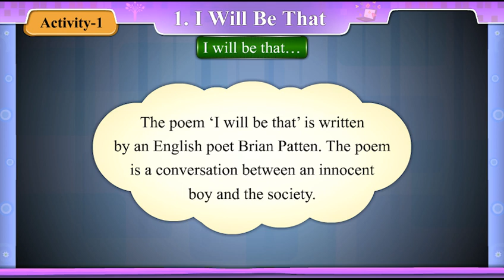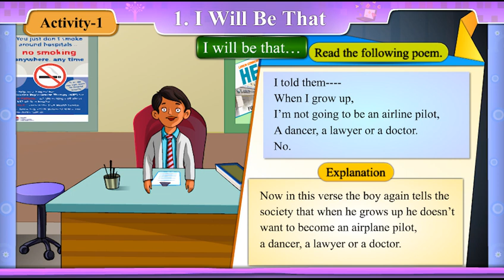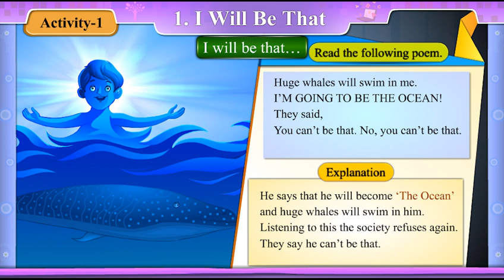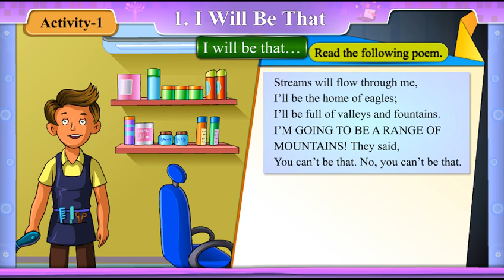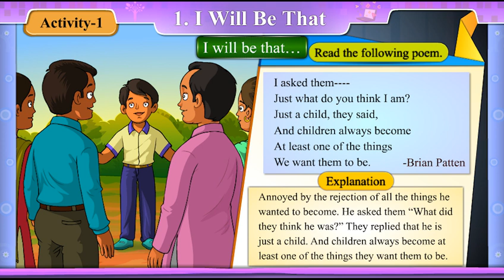std 8th sem 2 unit 1 activity 1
English std 8th  sem 2 Gyankunj